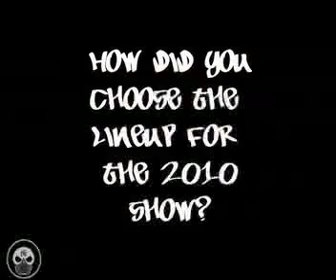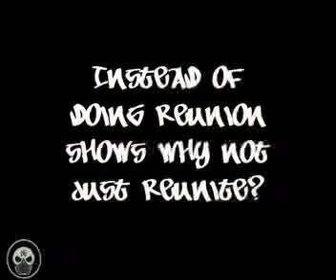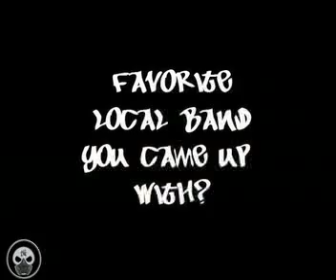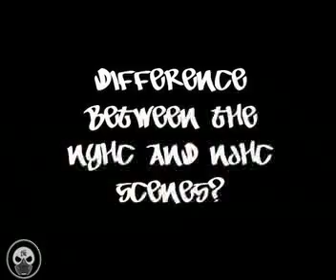Etown Concrete Interview.mp4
From the Noise Vault- E-town's Interview with us during their 2010 show. Special thanks to Asmel and Sean Edison